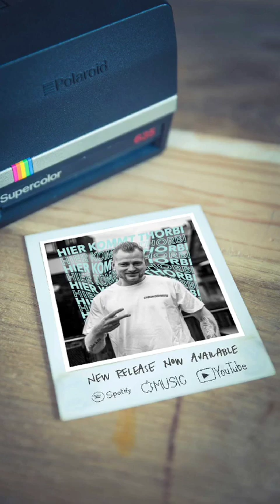HARD TECHNO VERSION Hier kommt Thorbi FIRST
𝙃𝙄𝙀𝙍 𝙆𝙊𝙈𝙈𝙏 𝙏𝙃𝙊𝙍𝘽𝙄 OUT NOW
Jetzt Streamen⤵️